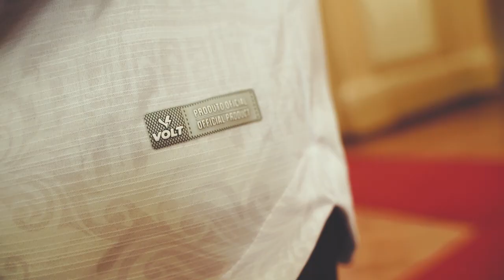Lançamento do novo uniforme do Fogão